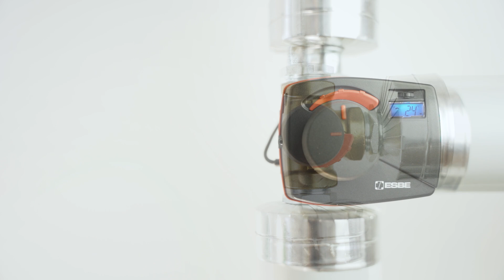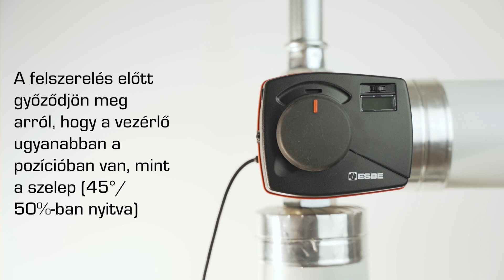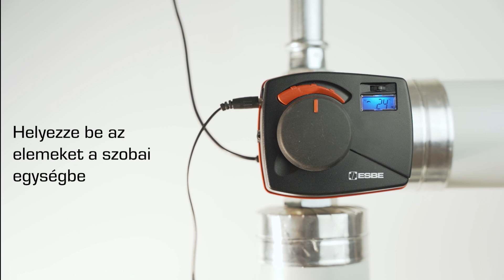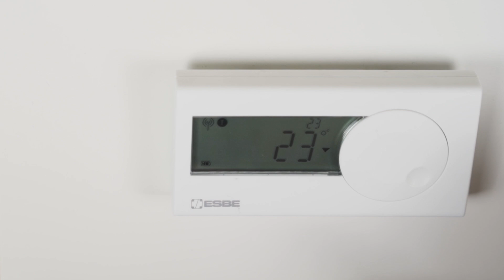ESBE vezérlő telepítése – CRD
Ez a telepítési útmutató bemutatja, hogyan kell telepíteni az ESBE vezérlőt (CRD sorozat). A CRA sorozat az ESBE VRG sorozat keverőszelepeihez tervezett, beépített motorral ellátott kombinált hőmérsékletű vezérlő.

00:00 Víz áramlási iránya
00:15 Állítsa a szelepet 45°-os helyzetbe/50%-ban nyitva
00:58 Telepítési
02:38 Állítsa be a nyitási irányt
03:03 Szobai egység
03:30 Kültéri érzékelő

A vezérlők energiatakarékosak, egyszerűek és intelligens szoftverrel rendelkeznek a mindennapi élet megkönnyítése érdekében